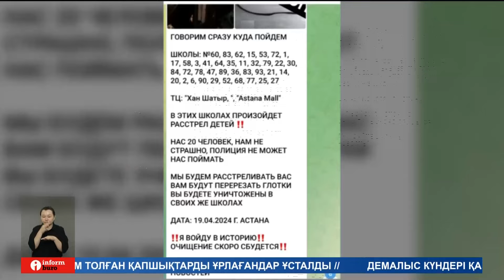Астанадағы мектептерге қарулы шабуыл жасалғалы жатыр деген ақпарат елді дүрліктірді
Әлеуметтік желіде Астана қаласындағы бірнеше мектепке қарулы шабуыл жасалғалы жатыр деген ақпарат тарады. Автор өзінің мейлінше көп адамды өлтіруге тырысатынын және бұл қанды оқиға астаналықтардың мәңгі есінде қалатынын жазған. Тіпті ол, сөзін бір жылға жуық дайындалған актіге 20 адам қатысады деп нақтылайды. Алайда, полицейлер елді дүрлікпеуге шақырып, Telegram желісінде жарияланған жазба шындыққа жанаспайтынын айтты.

Бүгінгі шығарылымда:

Яғни, тәртіп сақшылары білім ұяларына тиісті тексеру жүргізіп үлгерген. Әрі осыған ұқсас хабарламалар бұған дейін Ресей Федерациясының бірқатар өңірінде тарағаны анықталып отыр. Полицейлердің айтуынша, қазір оқушыларға ешқандай қауіп төніп тұрған жоқ. Себебі, хабарламада көрсетілген орындарда күзет күшейтіліп, қауіпсіздікке баса мән беріліп отыр. Сондай-ақ, бұл іске қатысты сотқа дейінгі тергеу амалдары басталған. Ішкі істер министрлігі болса терроризм актісі туралы жалған ақпарат таратқаны үшін қылмыстық жауапкершілік барын еске салады. Демек, мұндай әрекетке барған адам 5 жыл мерзімге бас бостандығынан айырылуы ықтимал. Немесе 5 000 айлық есептік көрсеткіш яғни, 18 миллион 480 мың теңге көлемінде айыппұл арқалайды. Айта кетейік, биыл ақпан айында Ақтөбе, Атырау, Алматы, Павлодар, Қарағанды және Қостанай қалаларында да экстремистік шабуылдар жайлы ақпарат тараған еді.
ДАНИЯР ШЫМЫРҚҰЛОВ, Астана қаласы полиция департаменті экстремизмге қарсы іс-қимыл басқармасының басшысы:
– Қала мектептеріндегі терроризм туралы кең таралған жарияланым шындыққа жанаспайтынын хабарлайды. Білім беру ұйымдары тиісті қызметтермен тексерілді. Тұрғындардан тыныштықты сақтауды және ресми ақпаратты ұстануды сұраймыз. Естеріңізге сала кетейік, көрінеу жалған ақпарат таратқаны үшін қылмыстық жауапкершілік қарастырылған.
Атырау облысында мектептерде террорлық акт ұйымдастырылғалы жатқанын айтып, елді дүрліктірген тоғызыншы сынып оқушысы ұсталды. Ол анонимді Telegram-арна ашып, 21 сәуір күні Индер ауданындағы білім ұяларына қарулы шабуыл жасалатыны жайлы хабарлама жариялаған. Жеткіншек жазбасына интернеттен жүктеген қарудың суретін де қоса салған екен. Қазір оның осыған ұқсас мәтіндер жарияланған өзге Telegram-арналарға қатысы бар-жоғы нақтыланып жатыр.

Біз барлық әлеуметтік желідеміз, тіркеліңіз:
Бізді әлеуметтік желіде оқыңыздар: